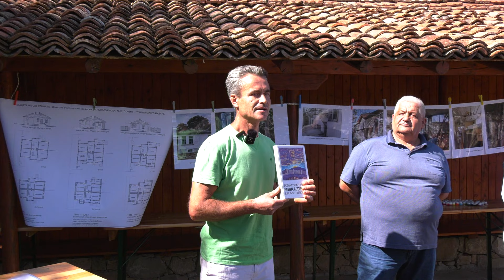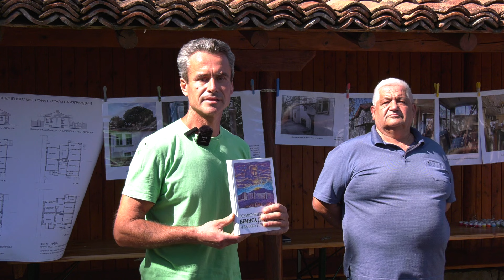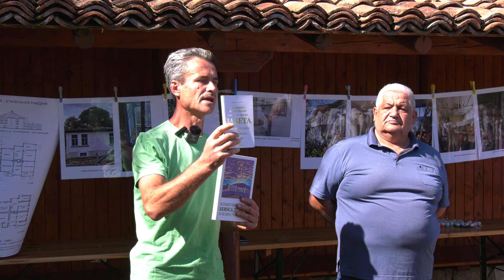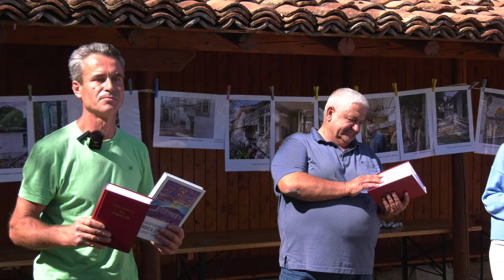21.09.2024. Арбанаси- 3. Светините на Учителя. Беседи на събора свързани с наследството на Учителя.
Трета част. 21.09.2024. Арбанаси. Светините на Учителя. Беседи на събора свързани с наследството на Учителя. Ние съхраняваме и популяризираме българското сакрално и духовно богатство! Подкрепете ни за още безплатни видео материали и продължения Благодарим! Заповядайте над 1600 безплатни видео материали в канала ни